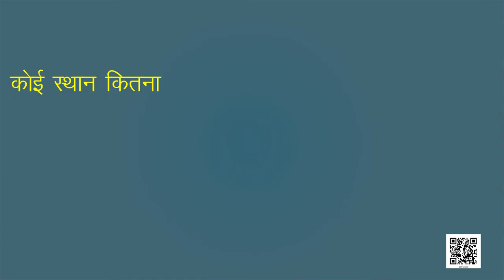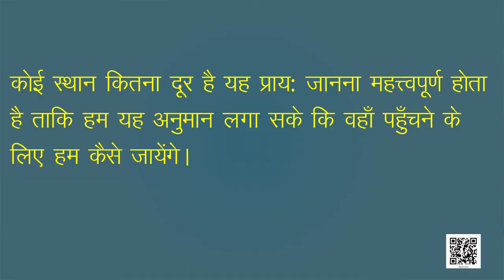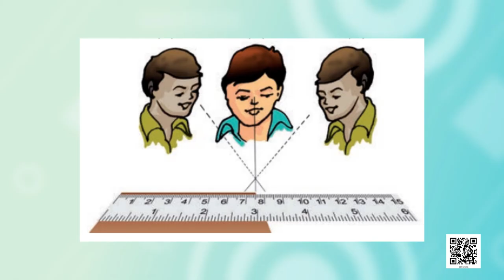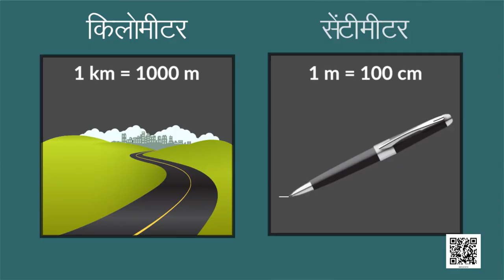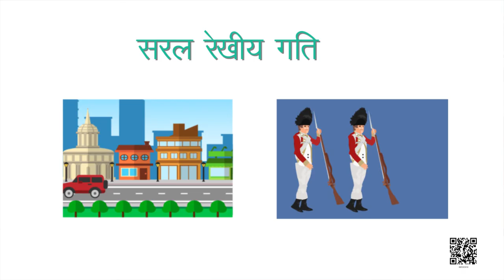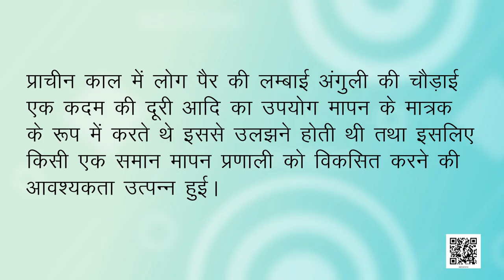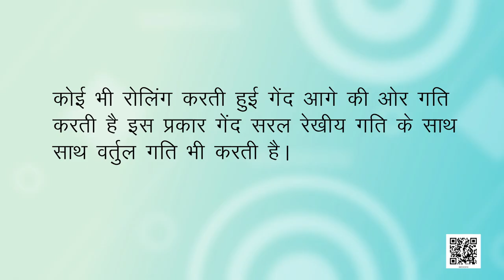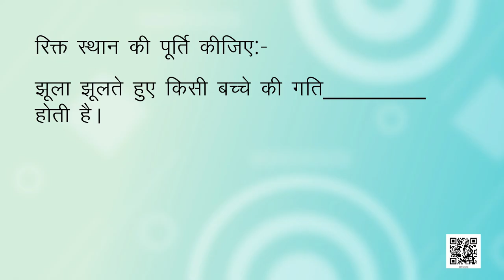कक्षा 6 विज्ञान अध्याय - 10 गति एवं दूरियों का मापन ncert | class 6 science chapter 10 hindi